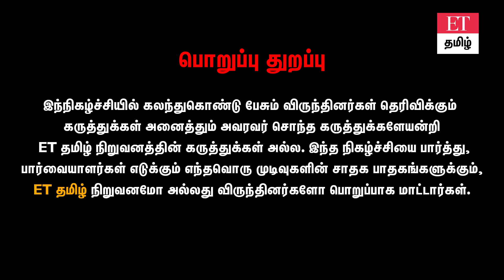10 கோடிக்கு மேல் சொத்து இருந்தால் இத பண்ணுங்க|சொத்து பிரிக்கும்போது இந்த தப்பு பண்ணாதீங்க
குடும்ப சொத்தில் யாருக்கு உரிமை
Raymond நிறுவனத்தில் நடந்தது என்ன?
எழுதி கொடுத்த உயிலை cancel பன்ன முடியுமா?
10 கோடிக்கு மேல் சொத்து இருந்தால் இத பண்ணுங்க
GOAT படத்தில் இப்படி ஒரு financial learning ஆ?
என்பது போன்ற தகவல்கள் குறித்து விளக்கம் தந்துள்ளார்- AV SENTHIL, FINANCE EXPERT

நன்றி